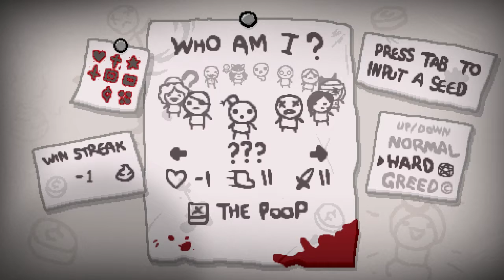Let's Play, The Binding of Isaac: Afterbirth, 110 - Tension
I'm Damionblackgear (Ian). Currently I play video games and theorize Magic. I'm open to criticism but, be warned, I expect you to either present an idea that's common sense (I mean like don't put your hand in fire common sense) or justify it. Lastly, I'm very forgetful. Remind me of things.